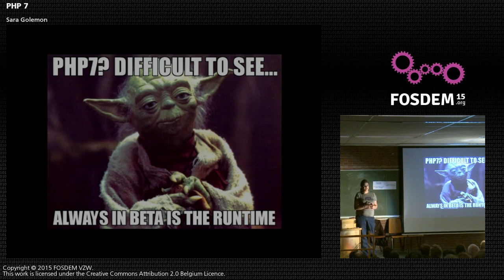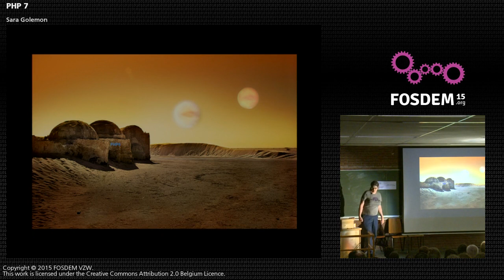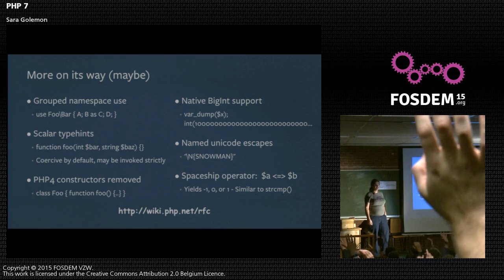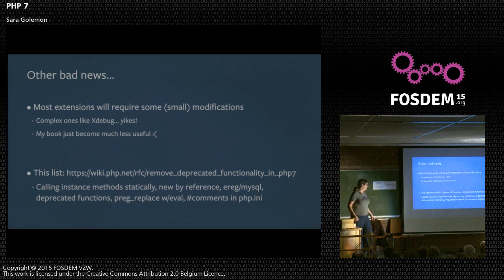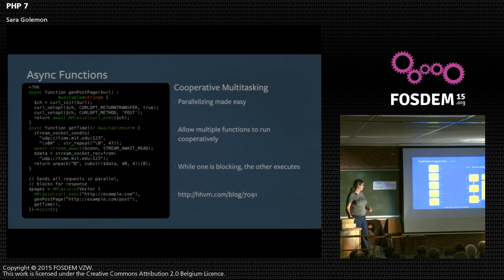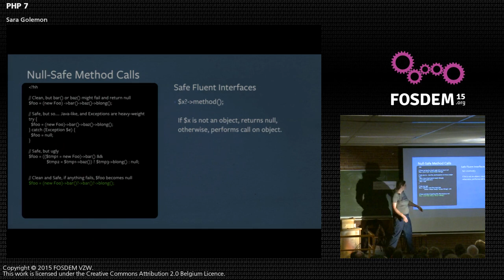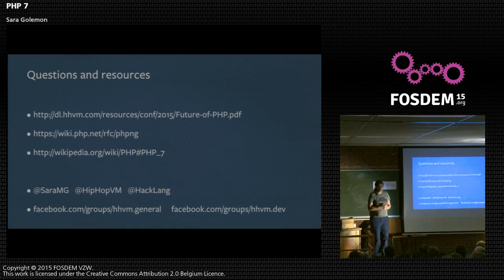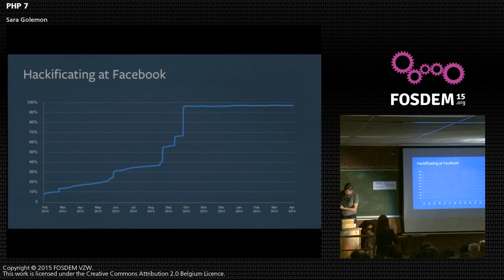FOSDEM 2015 - Developer Room - Php And Friends - Hp7